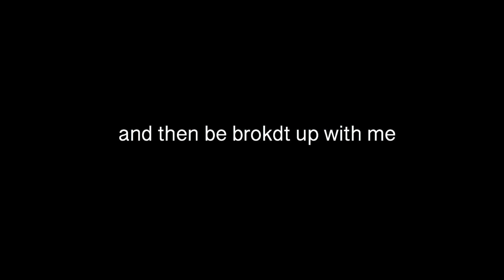Boyfriend Reacts to my Bikini Collection (Aerie, Victoria Secret, Pink & more)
Jay’s socials -

Twitter & Instagram - @jayvalmont

Alexus’s Youtube Channel!! -